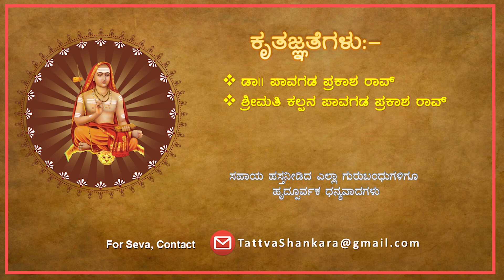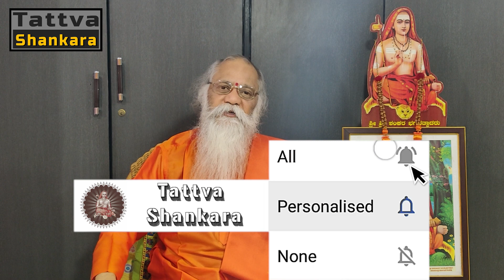EP 95 | ಈಶಾವಾಸ್ಯ ಉಪನಿಷತ್-11 | ಶ್ಲೋಕ 6 | Shankara Shaankara Darshana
EP 95 || ಈಶಾವಾಸ್ಯ ಉಪನಿಷತ್-11 | ಶ್ಲೋಕ 6 || Shankara Shaankara Darshana by Advaita vachaspati Dr Pavagada Prakash rao
~  ~  ~ BANK DETAILS ~  ~  ~
TATTVA SHANKARA

♪ Anchoring: Sreenath Rugvedi
♪ Editing:  Sreekanth Rugvedi
♪ Poster Design : Sreekanth Rugvedi
♪ Intro Design : Sreekanth Rugvedi